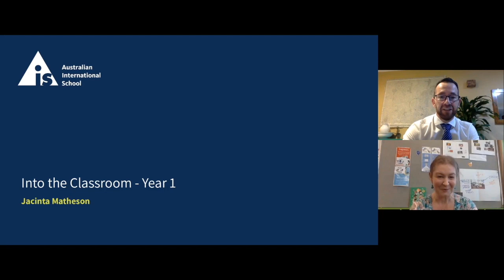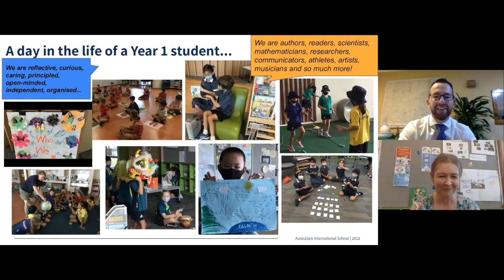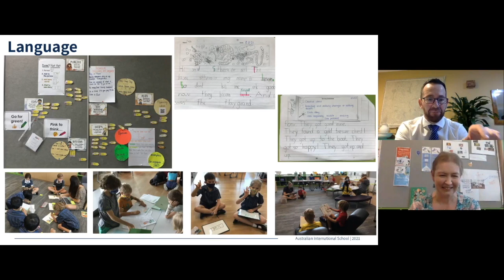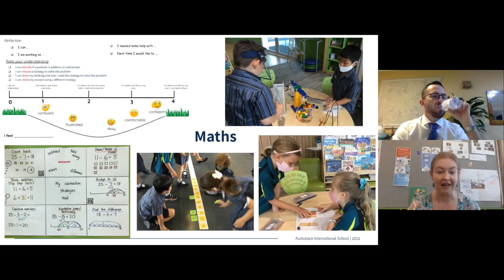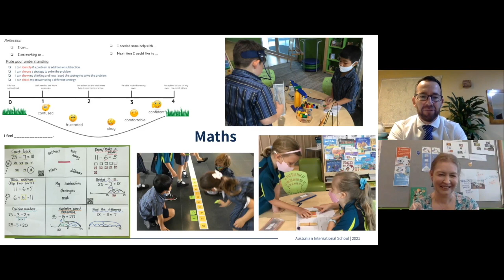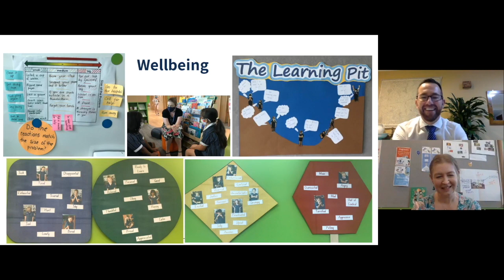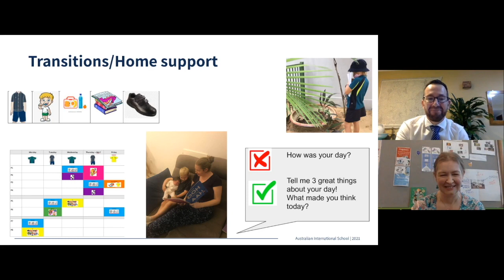#10 Into the Classroom with Jacinta Matheson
Jacinta has had over 10 years teaching experience working across a variety of year levels and disciplines, the last 4 of these years spent teaching Year 1 at the Australian International School, Singapore. Join us as she shares insights on a child's important foundation years and how we prepare them for Elementary and beyond.